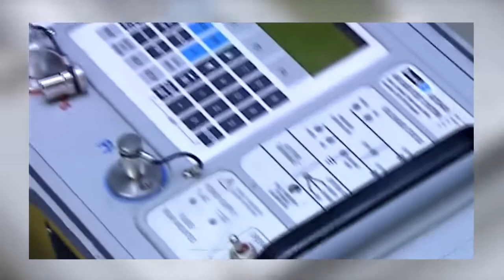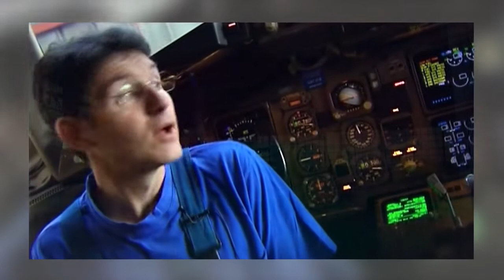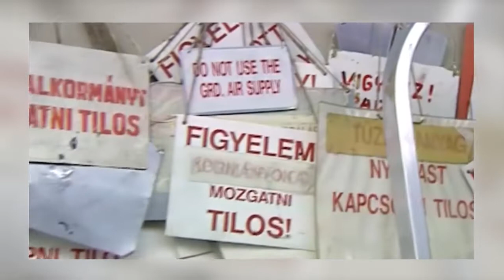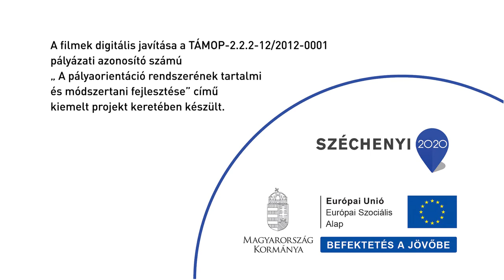7332 05 Repülőgép szerelő